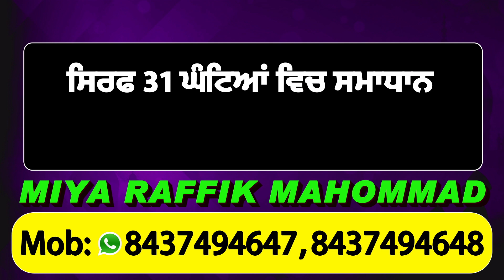North Kashmir के DIG Sujit Kumar ने किया Bandipora का दौरा , उच्च अधिकारियों के साथ की बैठक